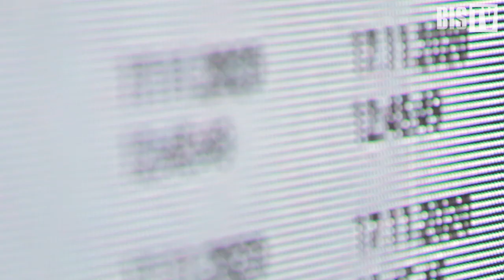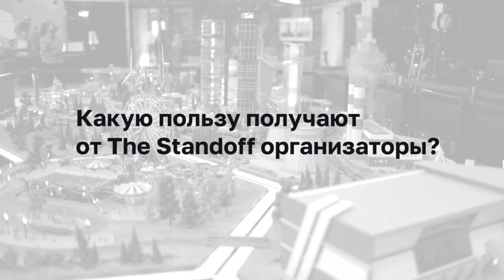Михаил Левин (Positive Technologies): «Команды нападающих сталкиваются с настоящим отпором» | BIS TV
Кого и почему допустили штурмовать виртуальный город — рассказывает специалист Positive Technologies, отвечавший за набор команд для киберпротивоборства The Standoff.

Заместитель директора экспертного центра безопасности Positive Technologies (PT ESC) Михаил Левин на уникальном «кибербезопасном» мероприятии The Standoff был главным по набору атакующих команд для поединка. По словам Михаила Левина, команды нападающих (red team), которые впервые очутились на фирменном киберполигоне, сталкивались с массой непривычных трудностей — прежде всего потому, что их ожидало интенсивное противодействие со стороны команд защитников (blue team), а не спокойное выполнение обычных для CTF-турниров заданий. Для высоких результатов на The Standoff, как и в реальной обстановке, хакерам требуется не только уметь проникать в электронные системы, но и делать это максимально незаметно, — отмечает эксперт.

С 12 по 17 ноября 2020 года на киберполигоне The Standoff прошли соревнования хакеров и специалистов по кибербезопасности — команды red team и blue team боролись за контроль над виртуальным городом, разыгрывали целый спектр сценариев кибератак и имитировали тестирования «без ограничений» на цифровых копиях IT-инфраструктуры реальных компаний. Кроме того, все зарегистрированные участники мероприятия могли слушать доклады ведущих экспертов, обсуждать услышанное на онлайн-платформе и наблюдать за ходом соревнований в реальном времени.